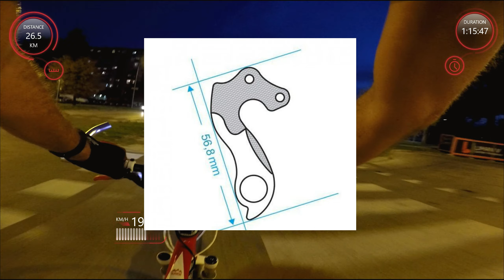KONAČNO jak trening oko NOVOG SADA - GPS - sa pričom u pozadini